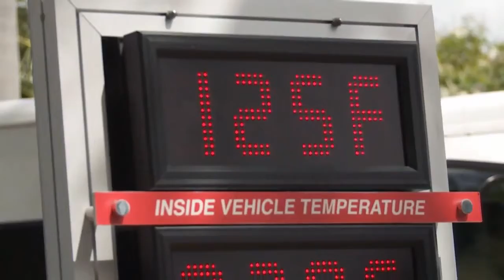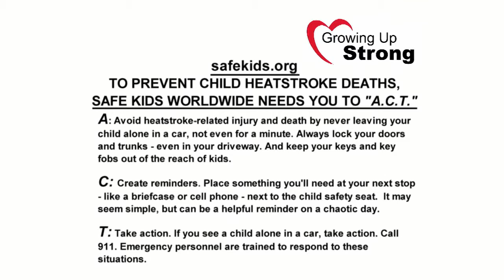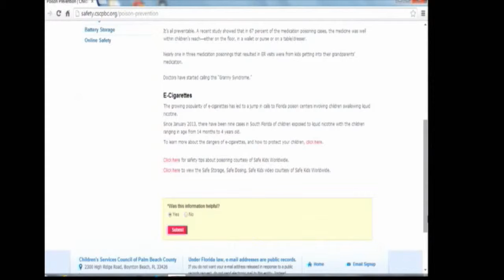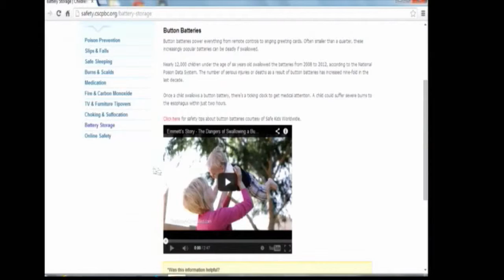Growing Up Strong: Season 2, Episode 1